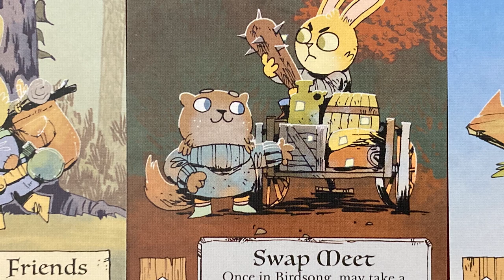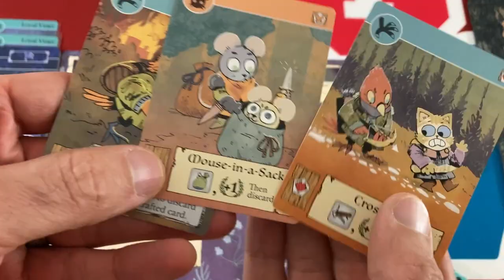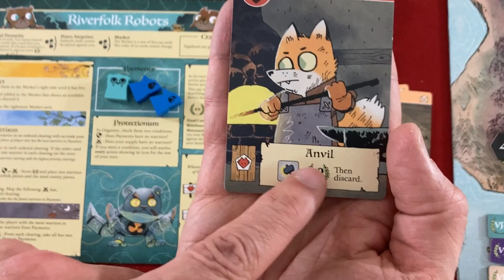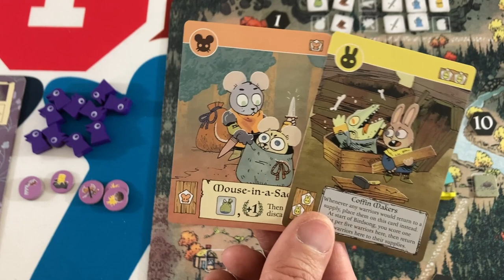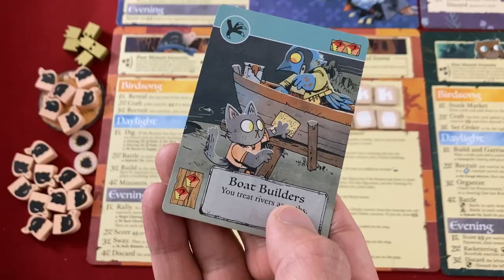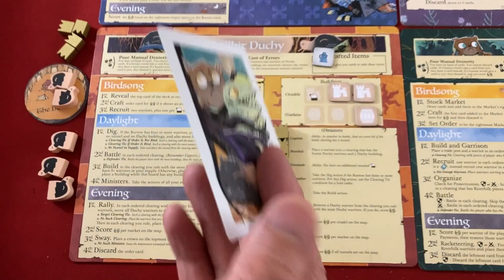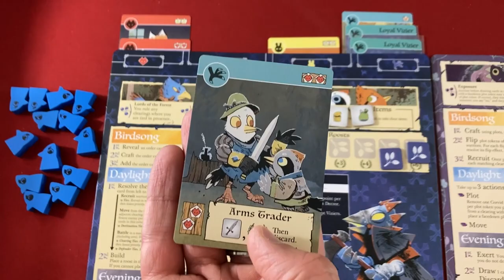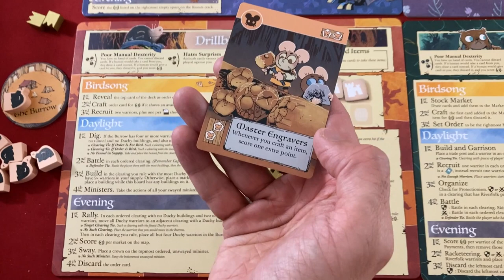Root | Clockwork 2 Playthrough | With Mike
Mike takes some of the new clockwork automa factions for a test drive!
0:00 - Introduction
1:50 - Eyrie round 1
5:33 - Corvid round 1
8:49 - Duchy round 1
11:33 - Riverfolk round 1
13:39 - Round 2
20:15 - Round 3
25:30 - Round 4
29:18 - Round 5
32:32 - Round 6
37:01 - Round 7